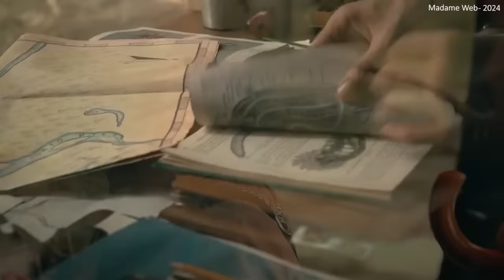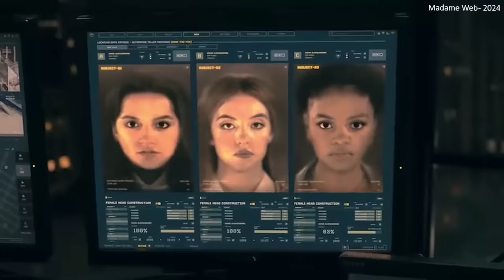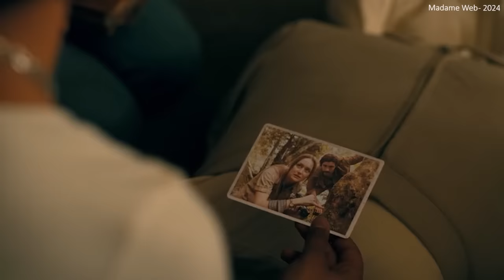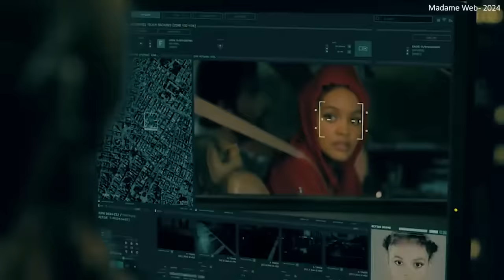ஒரு ஸ்பைடர்மேனுக்கு பதில் 4 ஸ்பைடர் பெண்கள் Hollywood movies in Mr Tamilan Voice Over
In this Mr.Tamilan Hollywood Movies channel, we will cover the following genres

Action Movies
Adventure Movies
Drama Movies
Romance Movies
Historic Movies
Science-Fiction Movies